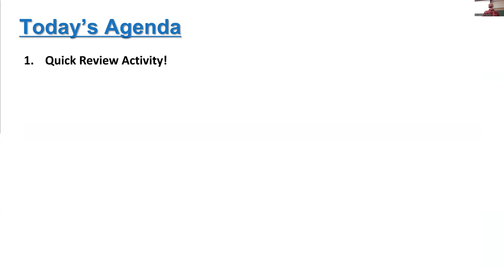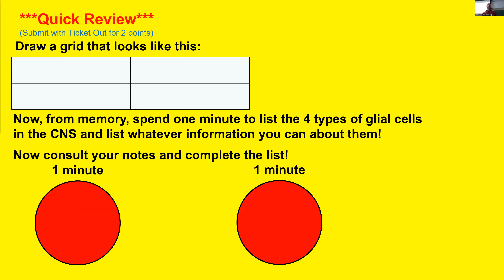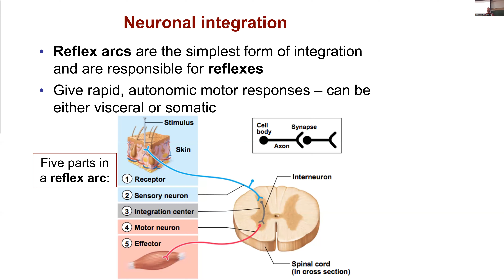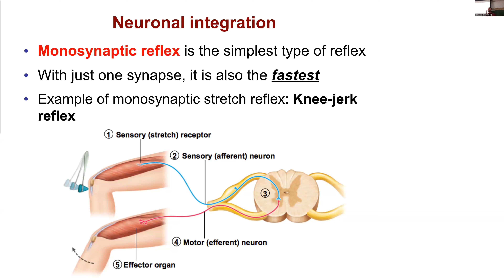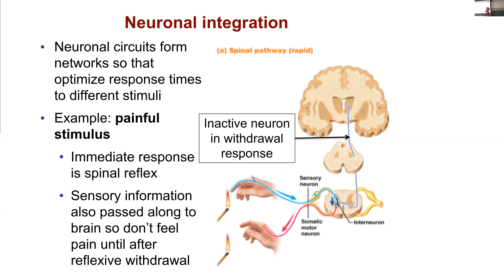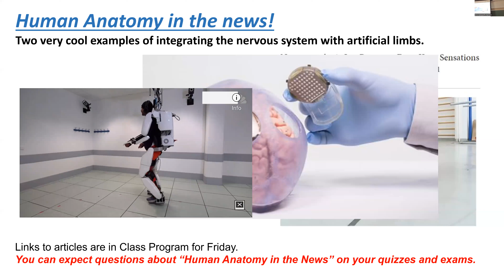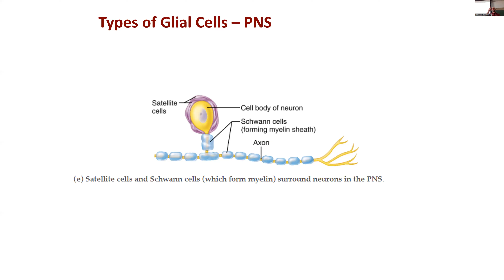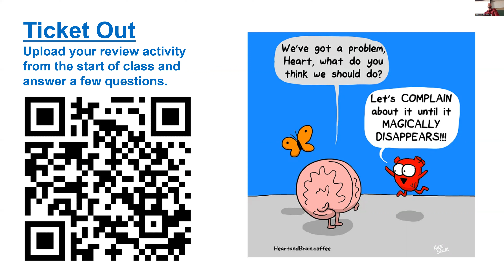Human Anatomy Lecture 23 Mar. 2022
Video of our lecture 23 Mar. 2022, continuing our unit on the nervous system.